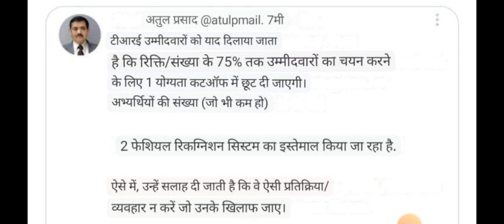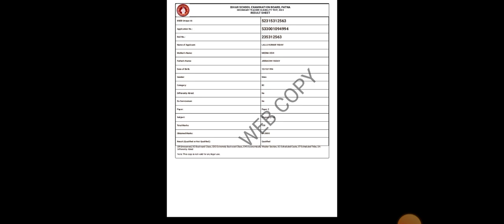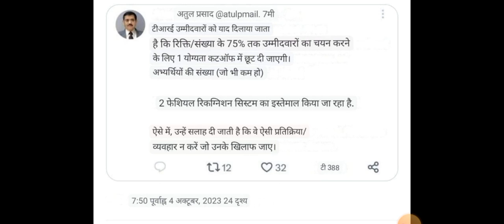TRE NEWS/BPSC-TRE VACANCY/NEXT STET###